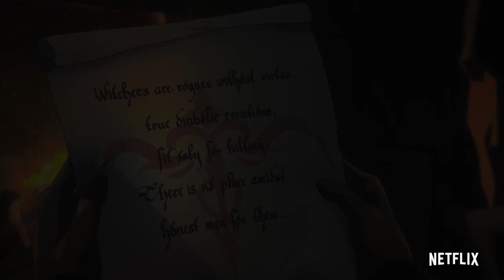THE WITCHER: Nightmare Of The Wolf Trailer Deutsch German (2021)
Offizieller THE WITCHER: Nightmare Of The Wolf Trailer Deutsch German 2021 | Der erste Film Trailer zum Netflix-Animationsfilm auf Basis der Bücher von Andrzej Sapkowski, die sich um den Hexer Geralt von Riva drehen. Im Mittelpunkt von „Nightmare Of The Wolf“ steht allerdings Geralts Mentor Vesemir. (OT: The Witcher: Nightmare Of The Wolf)

Netflix-Animationsfilm auf Basis der Bücher von Andrzej Sapkowski, die sich um den Hexer Geralt von Riva drehen. Im Mittelpunkt von „Nightmare Of The Wolf“ steht allerdings Geralts Mentor Vesemir und zwar lange bevor sich die beiden kennenlernten. Laut offizieller Synopsis wird es nämlich um Vesemirs Jugend gehen, als er dank des Gesetzes der Überraschung in der Obhut des mysteriösen Deglan landet. Das Gesetz der Überraschung spielt in den „The Witcher“-Geschichten eine wichtige Rolle und verspricht jemanden als Belohung das, was der oder die Gerette besitzt, aber noch nichts davon weiß – etwa ein ungeborenes Kind...